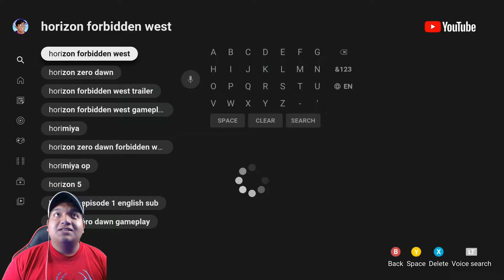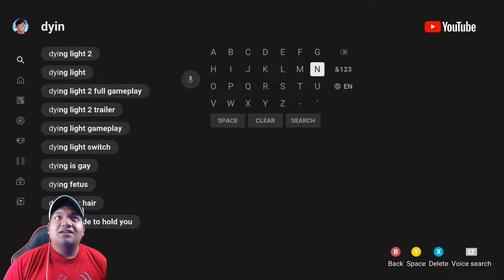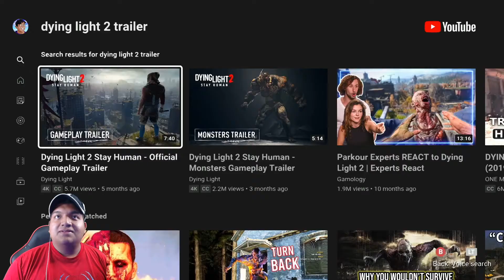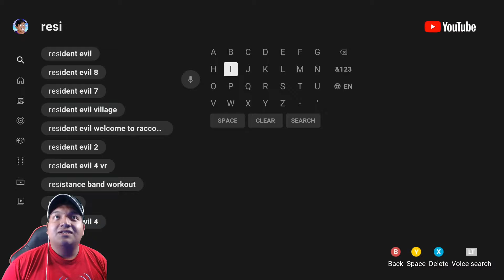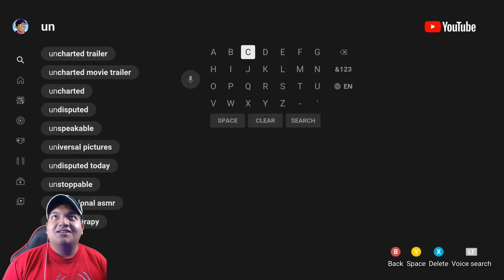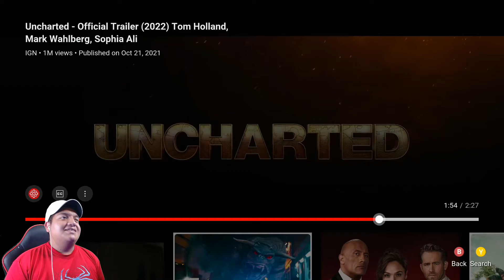Reacting To Game/Movie I Have Not Reacted To Yet